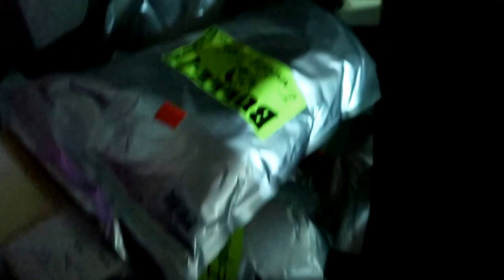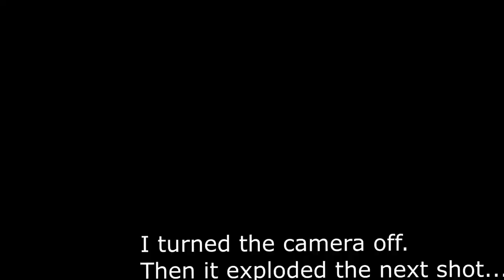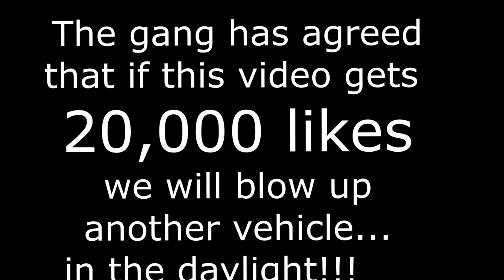FLIPPING & BLOWING UP A CAR 1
FAN MAIL:
3DMachines